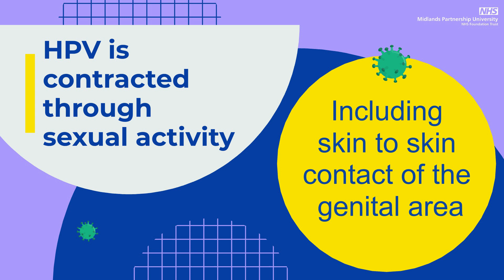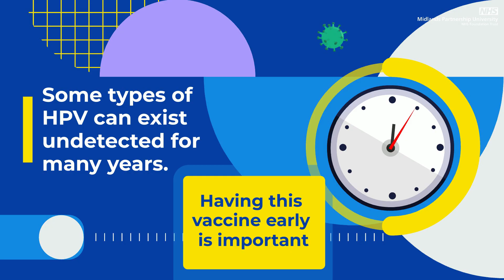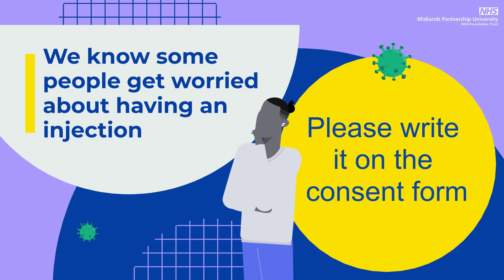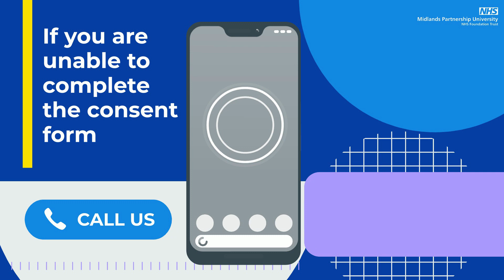Your Teenager's HPV Vaccination; Information for Parents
The School Aged Immunisations Team explain what the HPV (Human Papillomavirus) vaccine is, how it can protect your teenager, and how you can complete the consent form online.